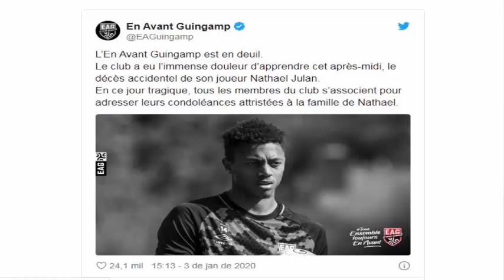JOGADOR FRANCÊS MORRE APÓS SOFRER ACIDENTE DE CARRO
Atacante Nathaël Julan do En Avant Guingamp perdeu controle do veículo e bateu voltando de um treino.

O En Avant Guingamp, time da segunda divisão do Campeonato Francês, anunciou na tarde desta sexta-feira, 3, a morte do atacante Nathaël Julan, em sua conta no Twitter. O clube informou estar de luto após receber a notícia do falecimento do atleta de 23 anos, que sofreu um acidente de carro.

O jogador viajava para Pordic, cidade no interior da França, após participar do treino da equipe, e acabou perdendo o controle do veículo na estrada. Um colega de equipe de Nathaël Julan acompanhava a viagem em outro veículo e também presenciou a cena. As informações são do jornal L’Equipe.

O Guingamp faria um amistoso contra o Concarneau neste sábado, 4, mas a partida foi suspensa em respeito ao luto pela morte de Julan.